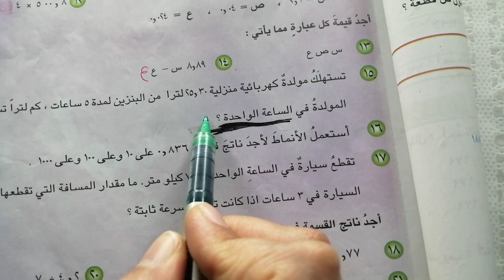رياضيات سادس ابتدائي المنهج الجديد اختبار الفصل ص٩٨